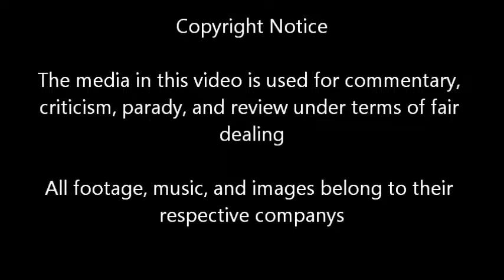Kanon 2006 Review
Welcome to my next review. I've one a few reactions before making this review to prepare for this review.